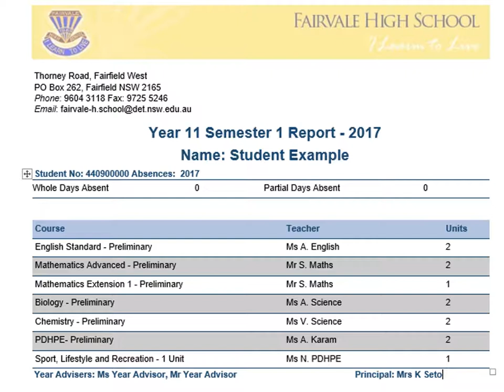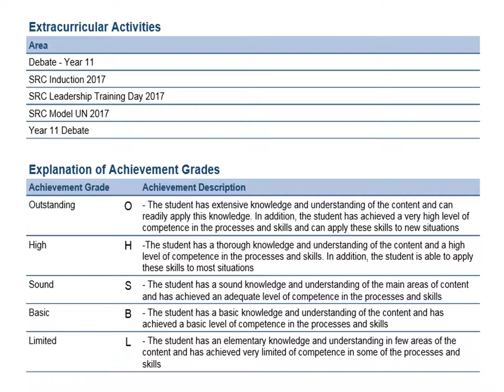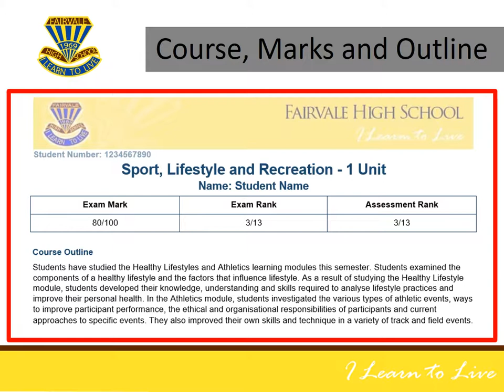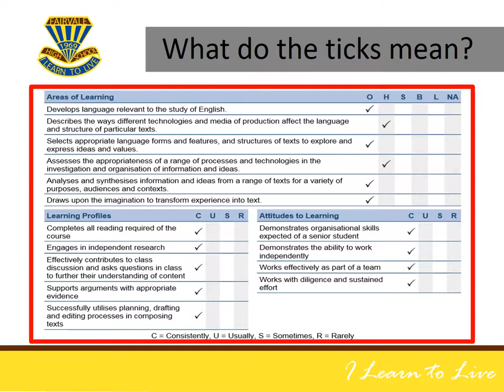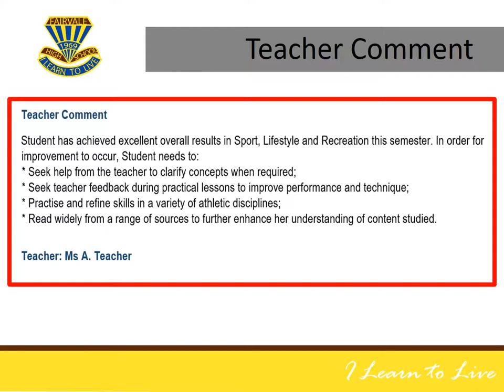Getting to Know Fairvale High: Senior Reports [ARABIC]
Senior Reports tutorial in Arabic